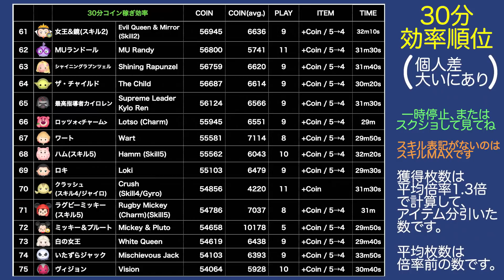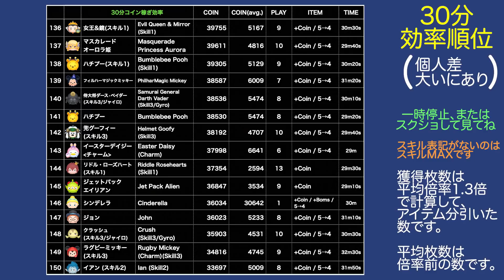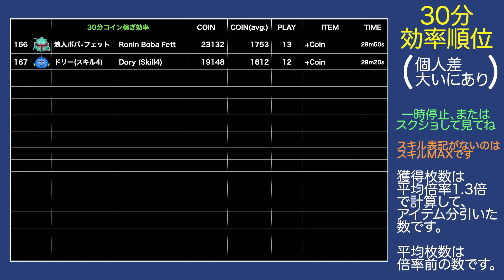【ジェダイ】ジェダイルーク(スキル6)30分コイン稼ぎ効率再検証！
30分はしんどい